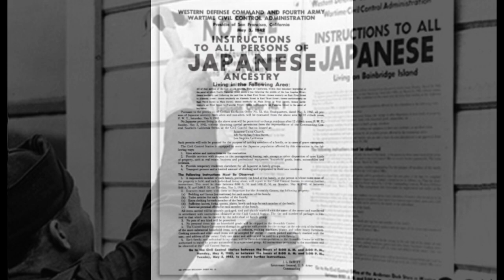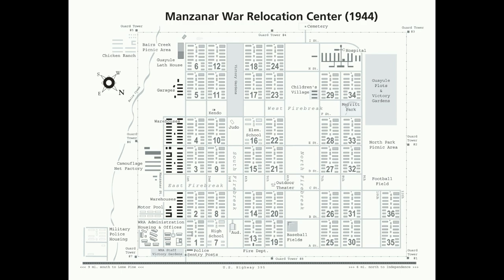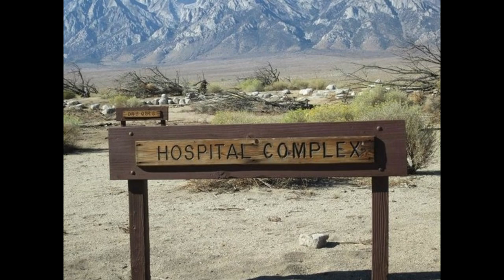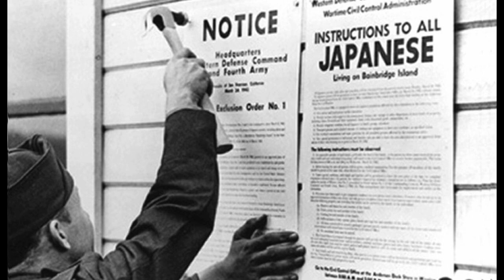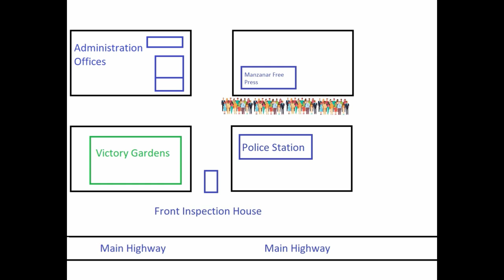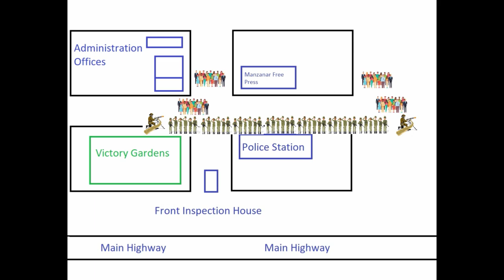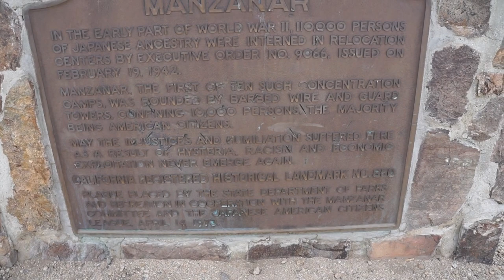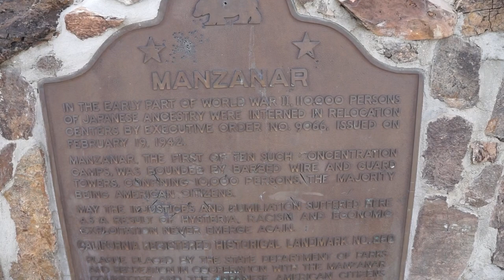Manzanar: An American Concentration Camp